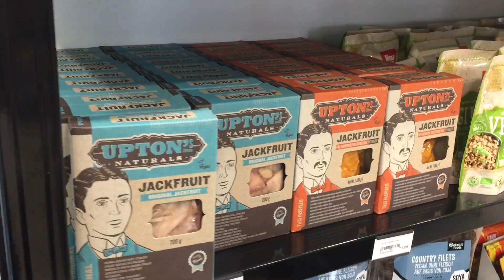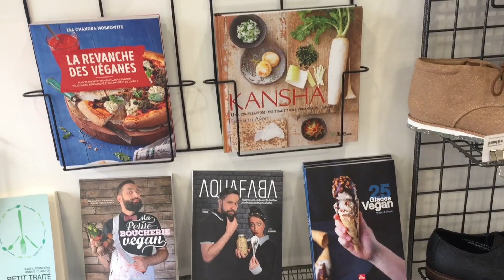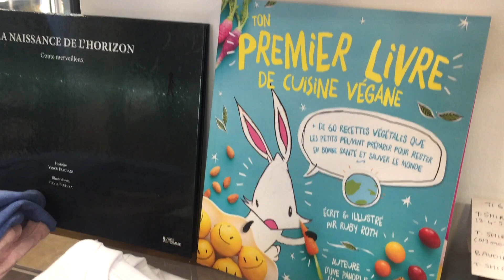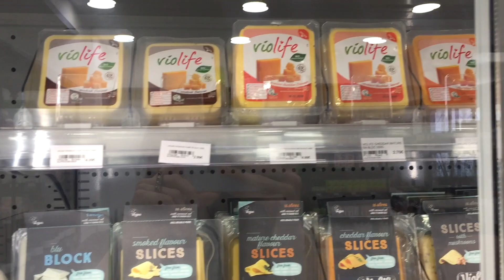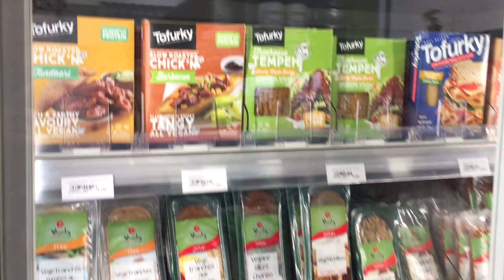Aujourd'hui Demain - Vegan Concept Store in Paris 🗼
Today's vlog: Aujourd'hui demain - vegan concept store in Paris !

(Frenchies, il y a des sous-titres, cliquez sur le CC.)

You never thought it would happen.

But, Paris is going vegan.

Or... at least we have our first 100% vegan concept store, which is almost the same thing.

Paris' First Concept Store in Paris Aujourd'hui Demain

We first discovered Cheyma and Raphaël, co-founders of Aujourd'hui Demain, as they were passing out flyers at the very first Veggie World in Paris in 2016. Bright-eyed and bushy-tailed, they were eager to get the word out about their very embryonic concept (at the time,) and we were happy to hear that it was in works. Flash forward almost two years and oh how far they've come. After an insanely impressive crowd funding campaign, and a whole lotta passion and volition, Cheyma and Raphaël have successfully created a plant-lovin' paradise. (The veggious masses rejoice!)

Chloe and I recently took at turn over at the new Aujourd'hui Demain in order to film all the wonders and marvels of Paris' first entirely vegan concept store. We think you won't be able to believe your eyes.

Dare I say that we were in hog heaven?  It's our new one-stop-shop!

Love,
Ann & Chloe

42 rue du Chemin Vert
75011 Paris

10 am - 8 pm Tue. - Sat.
12 pm -6 pm  Sunday
Closed Mondays

📸 Photo of Raphaël and Cheyma used in the video by the fabulous Marine Chapon.

Signature music by Ann & Chloe
Other music by DJ Quads "Spring Feelings", Pryces "Darling", DJ Quads "Gonna Miss you"

Veggie Magnifique is a Paris-based wellness movement created by Ann Christine and Chloe Dunn that focuses on nutritious and delicious plant-based recipes, holistic wellness, and tips and tricks for a healthier and happier life. Veggie Magnifique believes that a healthy body and mind is the first step in creating a truly successful and fulfilling life.